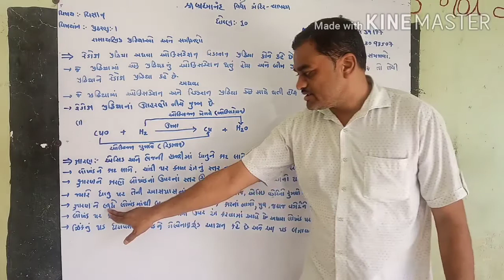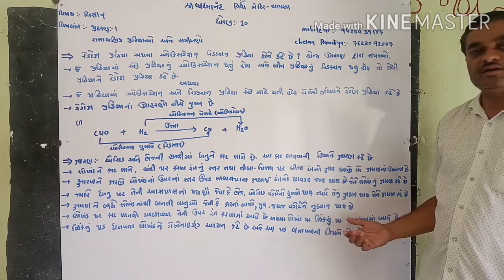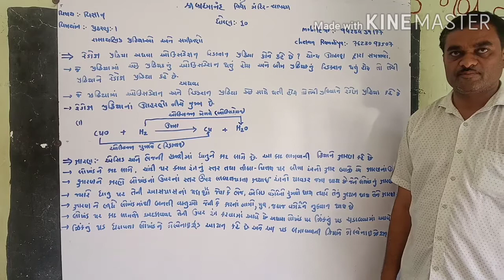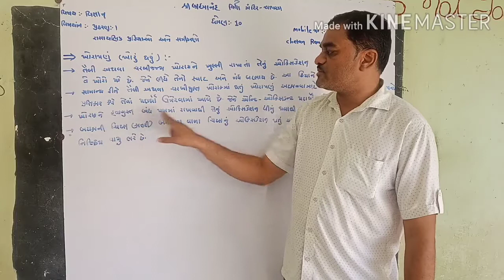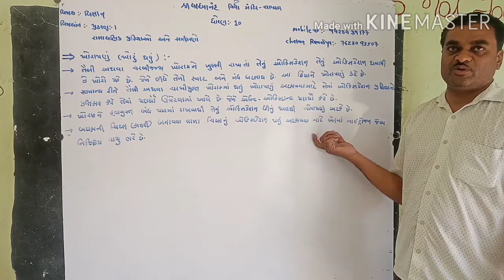શ્રી બ્રહમાનંદ વિદ્યા મંદિર ઓનલાઈન એજ્યુકેશન ધો- ૧૦વિ-વિજ્ઞાન પાઠ ૧ રા પ્રક્રિયાઓ અને સમીકરણો ભાગ ૫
શ્રી સી.કે.રામોલીયા